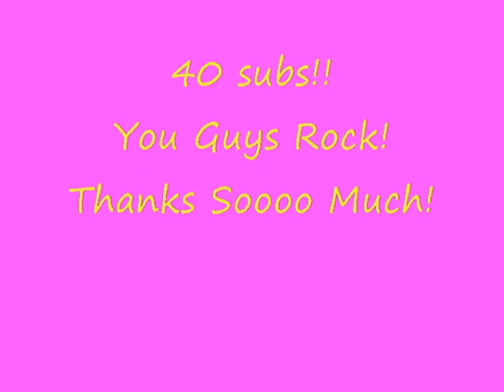40 suubbs!!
Thanks so much you guys!!! :D